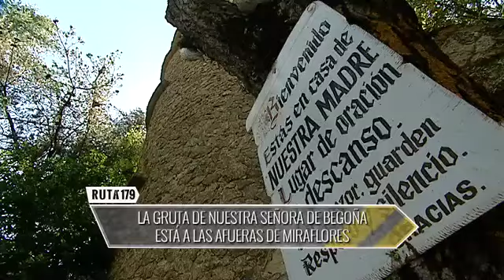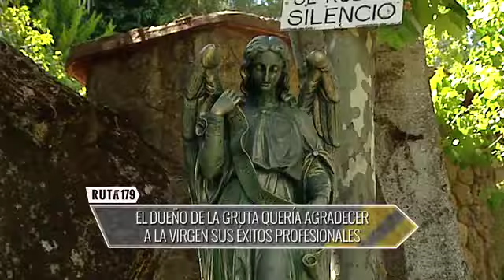Ruta Nª Sª de Begoña: Zona de energía telúrica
La Ruta de Begoña es uno de los lugares de peregrinaje de Miraflores. Zona de energía telúrica y sanación dedicada a la virgen por un burgalés devoto.